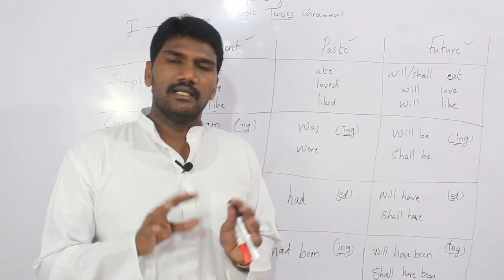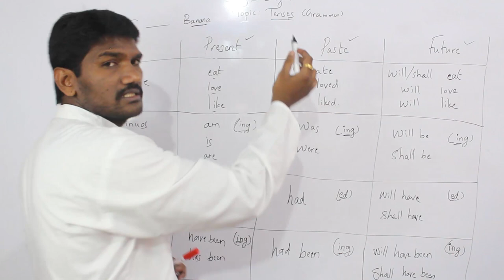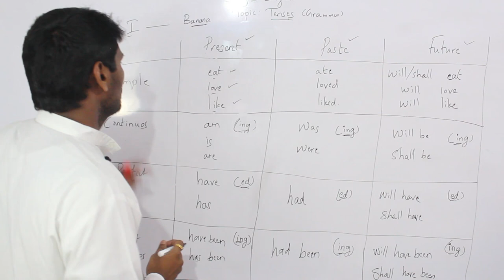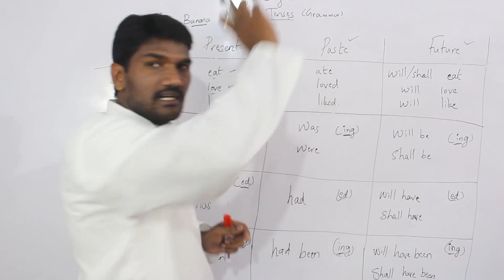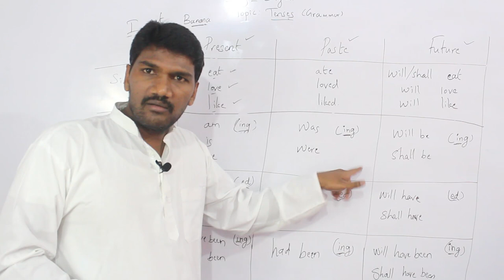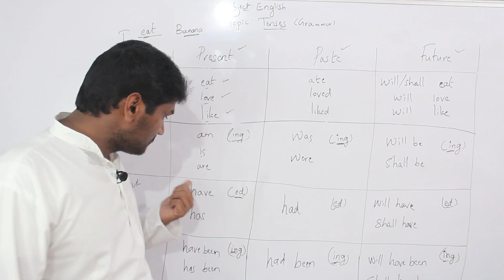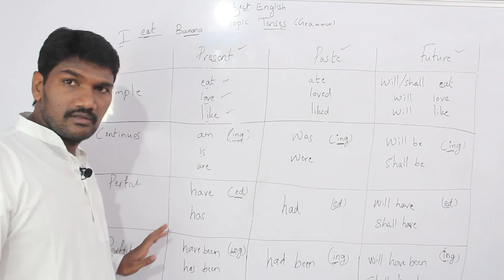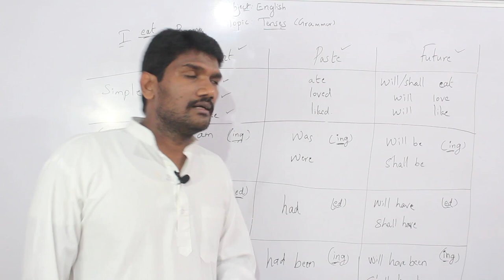English Tenses Easy teaching Best Formula l Top Teaching skills revealed teachers teaching lSECRETS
Voice2wish is a channel which gives lots of information regarding,Teaching and teaching skills to the teachers,also gives many model lessons to the students from class KG to the high school and college,it also gives information regarding Technology, news, Entertainment, movies, trending and latest issues, Teaching skills, studies and mainly helping hand to the helpless people of the society, many more information,English Tenses Easy teaching Best Formula

English tenses easy teaching formula
Top teaching skills revealed
Teachers teaching
Preschool teaching skills
teaching skills
Secret of teaching preschool teachers
Top 10 teaching skills revealed or preschool teachers teaching
Pre school teachers teaching
# Teaching
All teaching methods
what is the best strategy in teaching
Best teaching methods
Teaching methods
Class room teaching h in Kannada voice2wish
business tips in Kannada Voice2wish
business ideas in Kannada Voice2wish
how to start your own business in Kannada Voice2wish
# Start up business tips in Kannada Voice2wish
ideas for own business Kannada Voice2wish
small business tips in Kannada Voice2wish
starting a business Kannada Voice2wish
How to earn money from YouTube Voice2wish
YouTube earnings Voice2wish
Entertainment Voice2wish
how to do business Voice2wish
Digital marketing Voice2wish
teaching skills voice2wish
useful information voice2wish
useful products voice2wish
Politics voice2wish
Sports Voice2wish
Technology Voice2wish
Movies Voice2wish
Reviews Voice2wish
Public opinion Voice2wish
Voice2wish
latest issues Voice2wish
News Voice2wish
Teaching Skills Voice2wish
Study Voice2wish

top teaching skills for preschool teachers,preschool teacher,preschool,secret tips for preschool teachers,teaching secrets,buzzfeed video,teachers,teacher secrets,employee secrets,reveal secrets,employees reveal secrets,schools,school secrets,students,teachers share,teachers review,employees share secrets,teachers reveal secrets about teaching,secrets about teaching,revealing secrets,secrets your teacher doesnt want you to know,early learning standards,English Tenses Easy teaching Best Formula